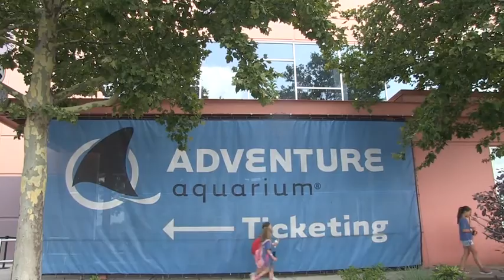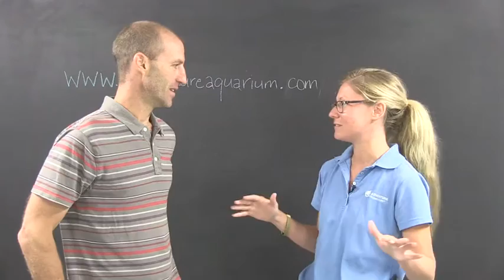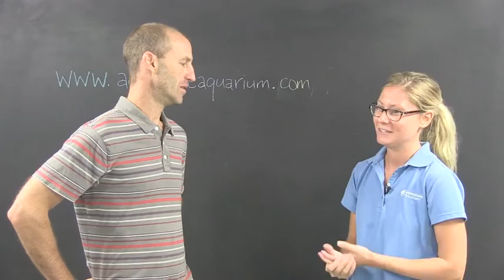Swimming with the sharks at Camden’s Adventure Aquarium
In the first installation of Ledger Live's "Shark Days of Summer" video series, Donohue and videographer Andre Malok take part on the Swim with the Sharks program at the Adventure Aquarium in Camden, one of the few facilities in the nation that allow members of the public to actually enter the shark tank.